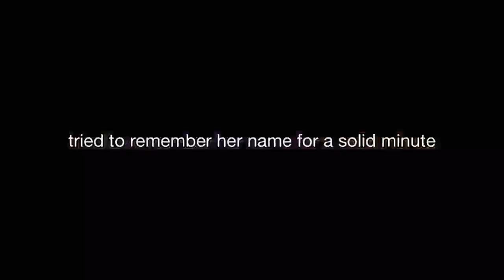a WILD sleepover with a 5th grader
i look very angry throughout this video but i was just tired :) autumn is the real star in this video